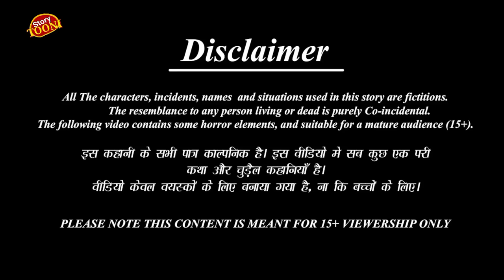चील का चालक बेटा|Cheel Cartoon#TuniChidiyaKahani#hindimoralcartoon#birdskahani